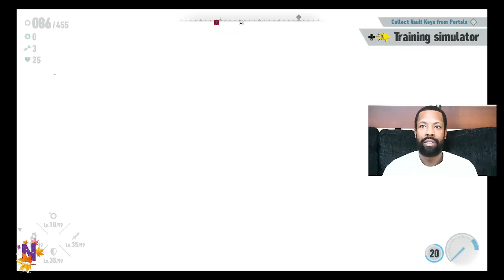Chaos Emerald Hunting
Sonic Frontiers Gameplay

Come watch me stream Live EVERY Tuesday (Apex) , Thursday (Variety Stream) & Saturday (Community Stream)